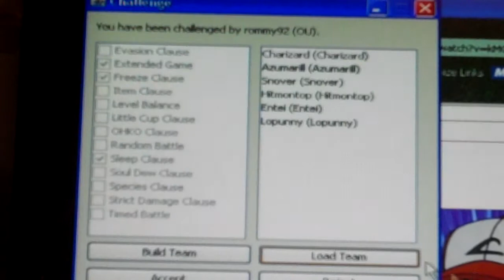Pokemon Shoddy Battle #6: vs. rommy92